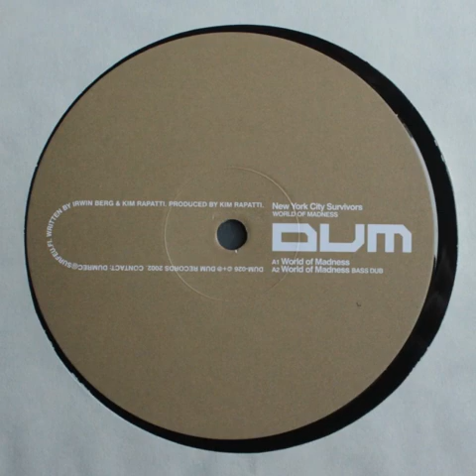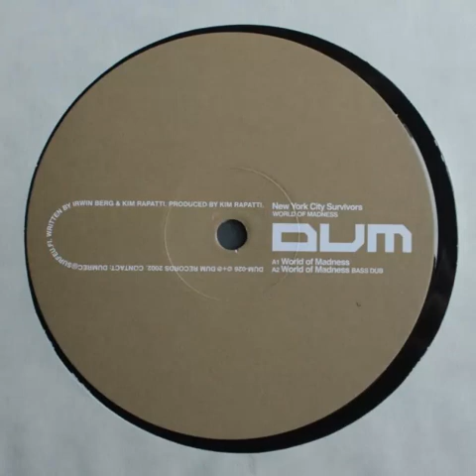New York City Survivors - World Of Madness (Bass Dub)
Taken from:

New York City Survivors - World Of Madness
Dum Records (2002) - DUM-026